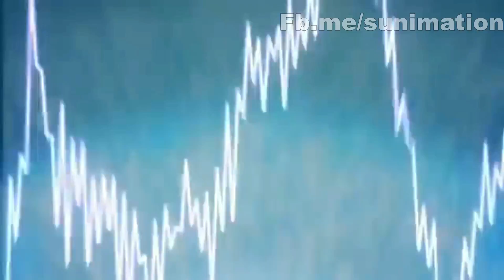Make A Move On It - Silly Robin ( AMV Anime Music Video )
Original Music by Silly Robin